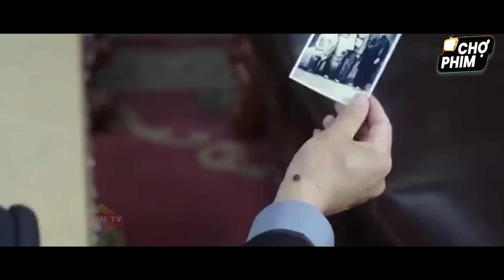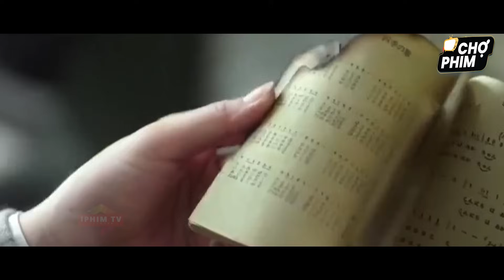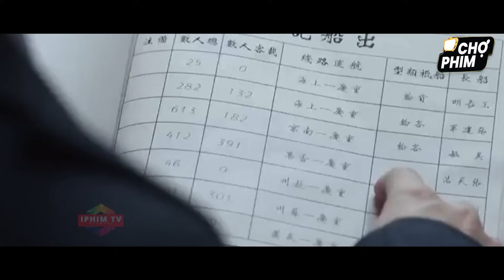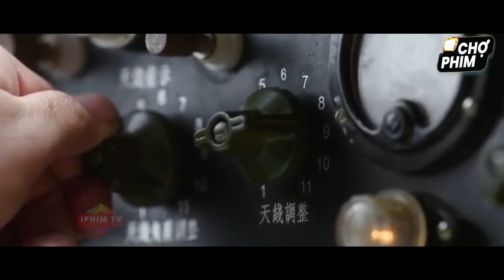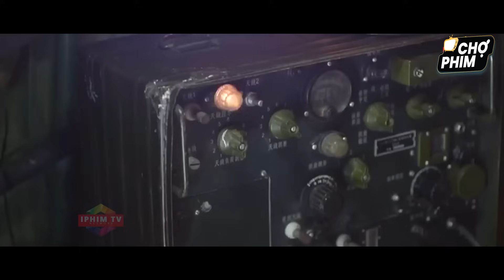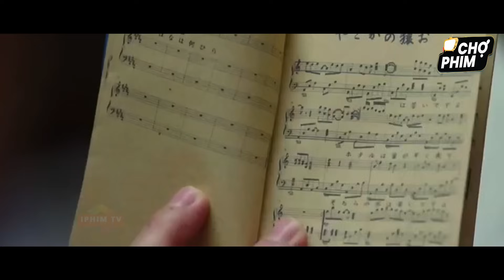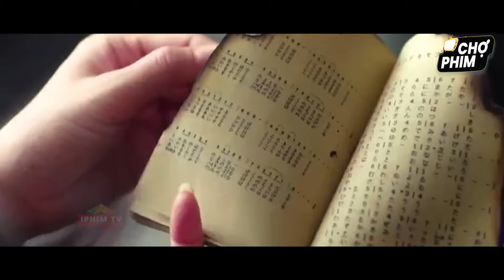CHỢ GÁI TƠ ĐẶC CÔNG - Phim Lẻ 2024 | Phim Giang Hồ Hành Động Kung Fu Hay Đặc Sắc | 4K HD